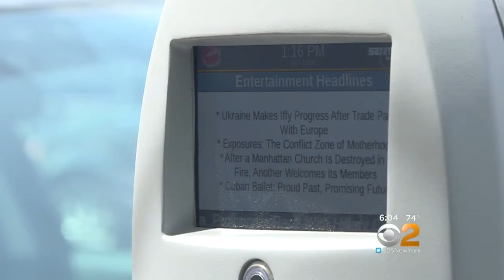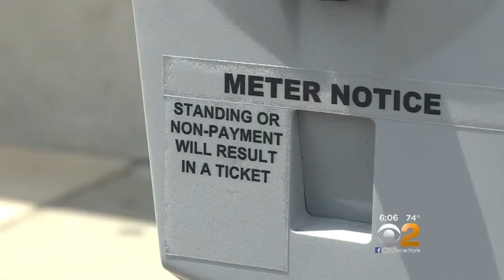Frustration Over Parking Meters